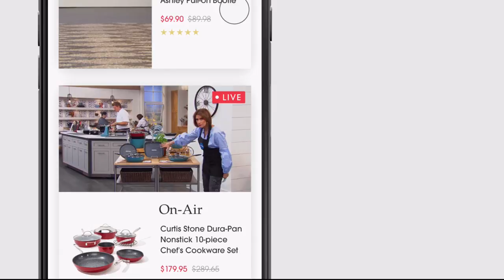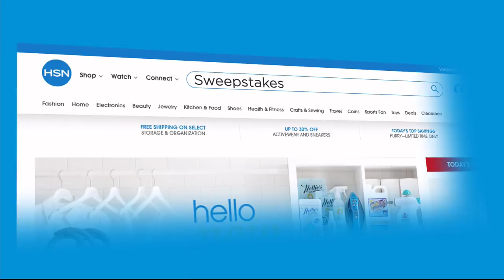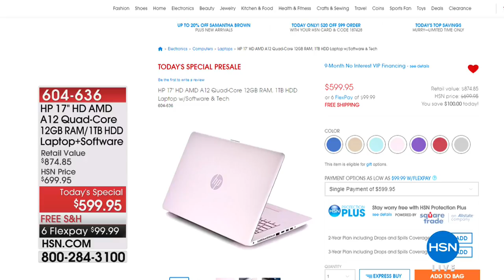HSN | Samantha Brown Travel 03.03.2018 - 09 PM